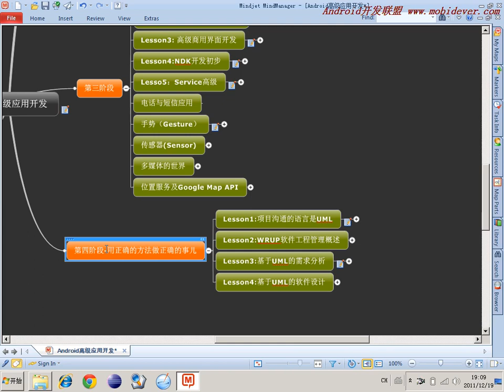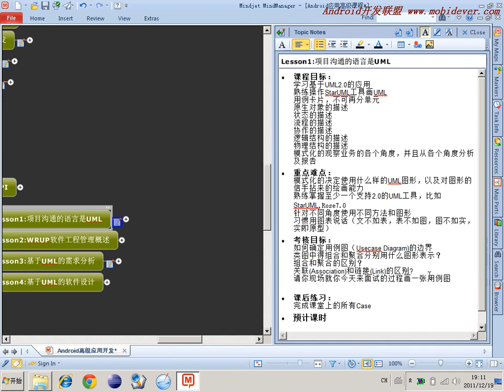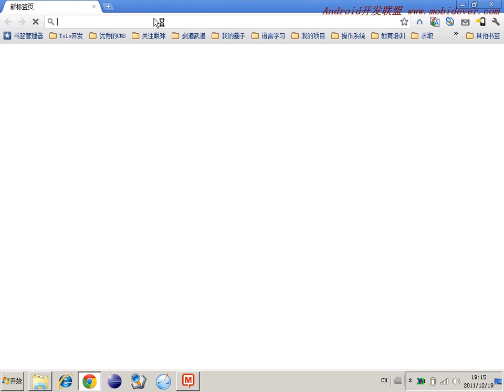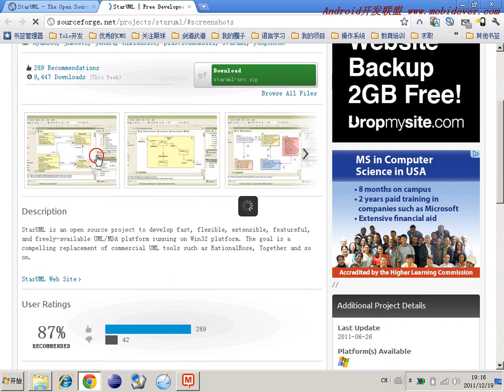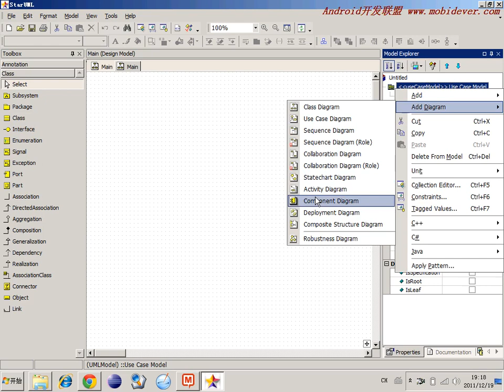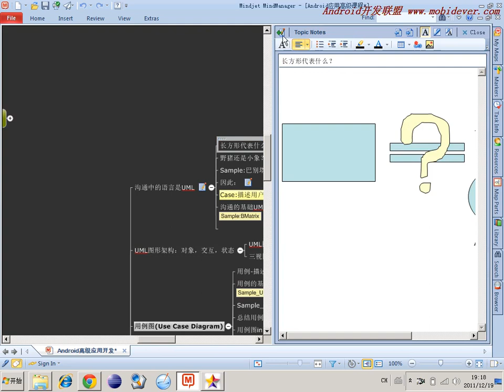敏捷开发软件工程-1.目标及准备工作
学习软件开发流程，掌握使用UML，并且以WRUP软件工程模型为基础，进行软件开发规范化和团队管理的实操！